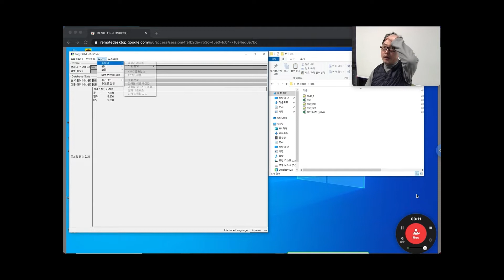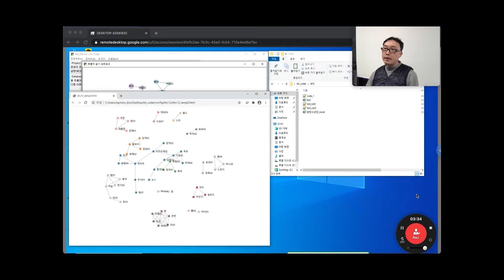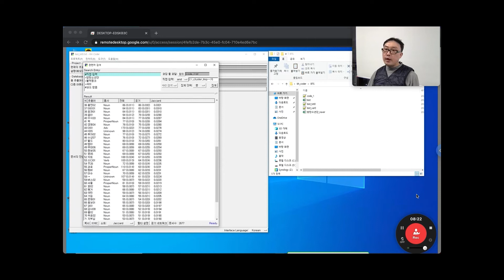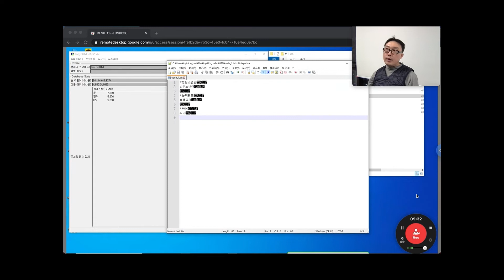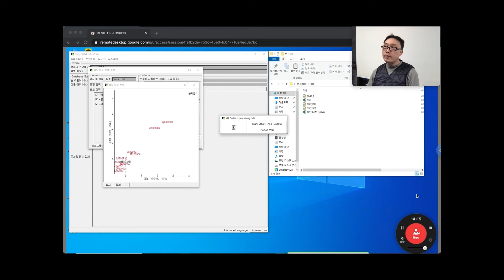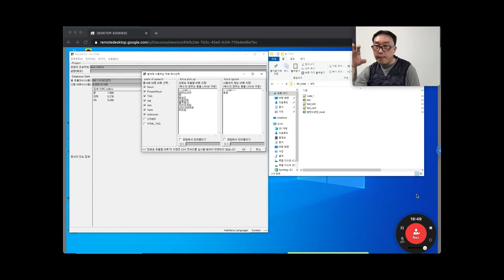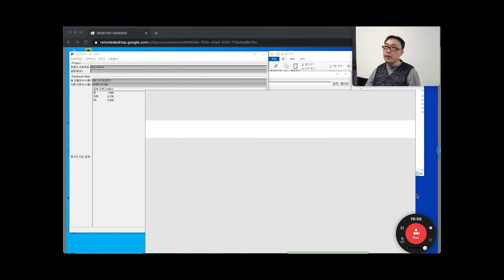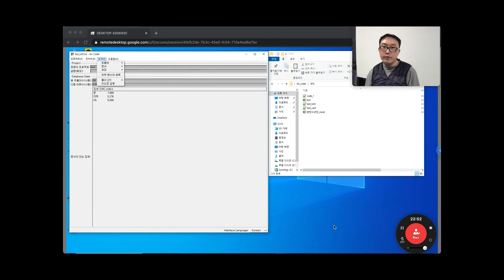KHcoder 어렵니? 왕초보를 위한 메뉴얼보고 따라하기(4/4)